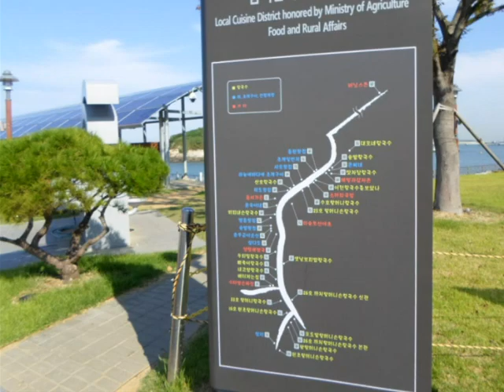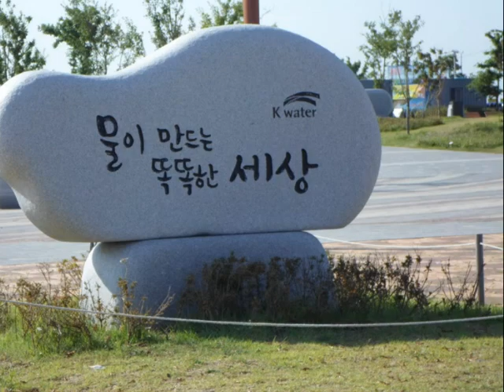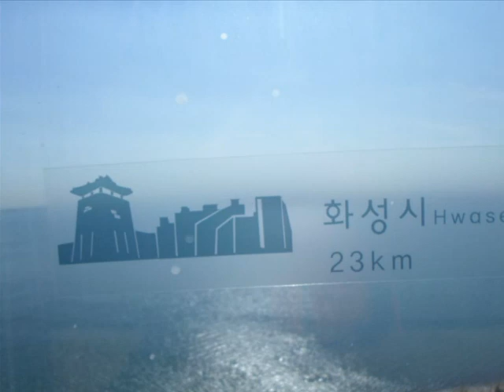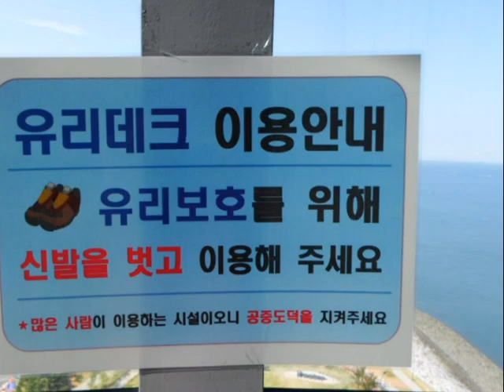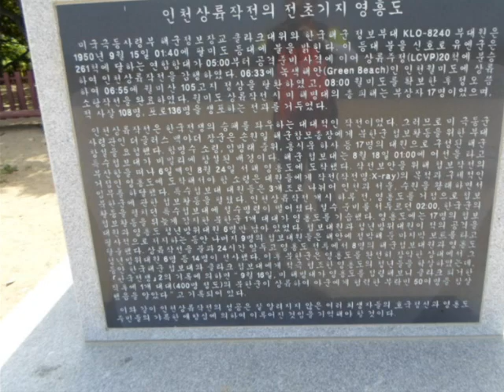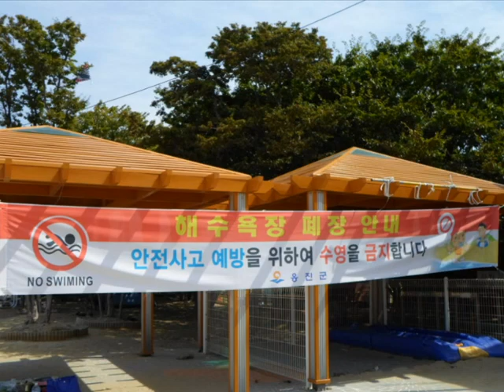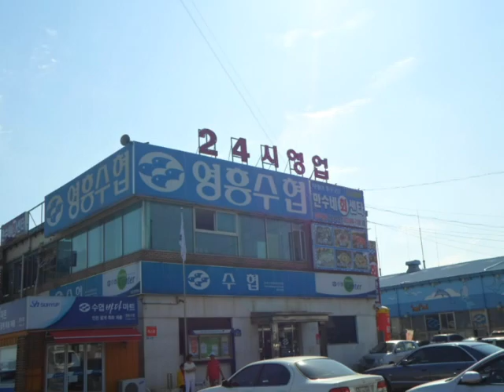영흥도동영상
산을 좋아하는 사람의 일원으로 등산할때 마다 시작부터 등산 마칠때 까지 풍경과 사람들의 즐거운 모습을 찍어 회상할수 있는 근거로 삼고자 이 동영상을 만들어 올립니다.